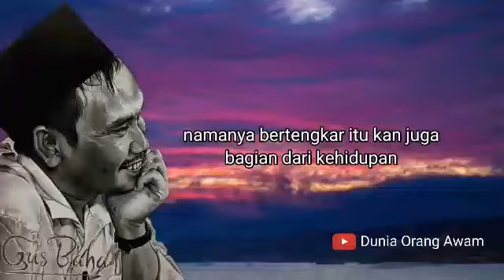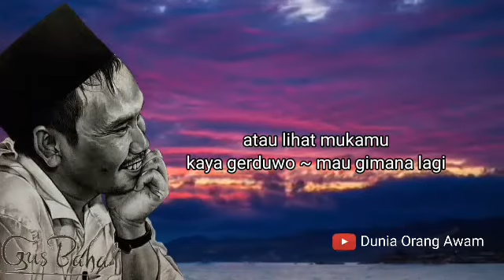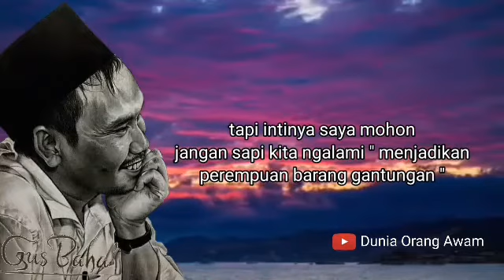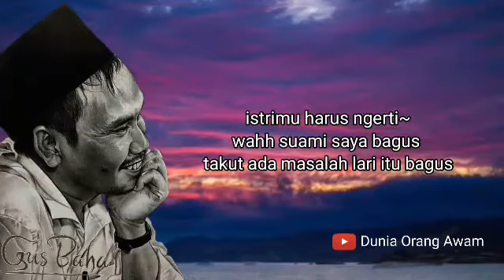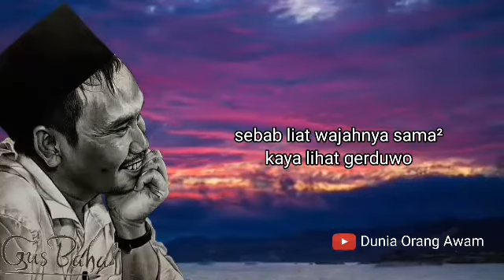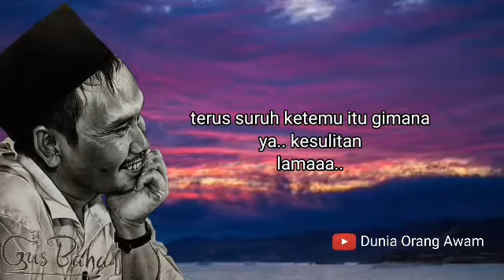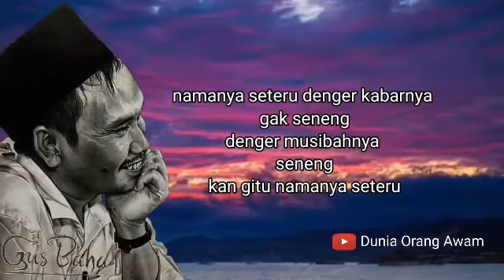Solusi ketika suami istri bertengkar : Gus baha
solusi ketika suami istri bertengkar

Allah sudah menerangkan solusi saat ada pertengkaran

didalam al Quran sudah diterangkan solusi pertengakaran suami istri , karena Allah sudah paham kelakuan manusia

nara sumber : Gus baha